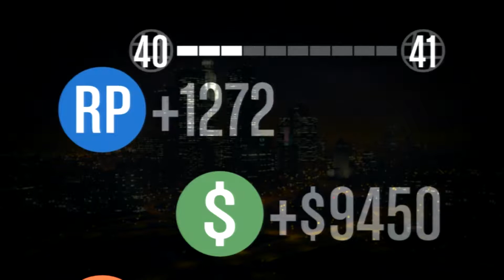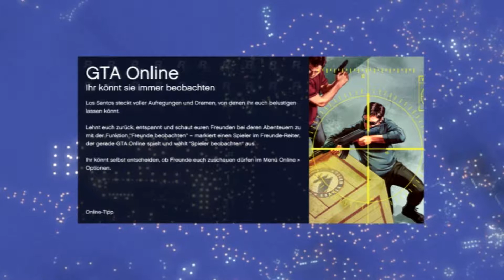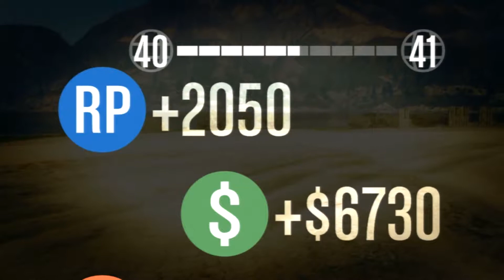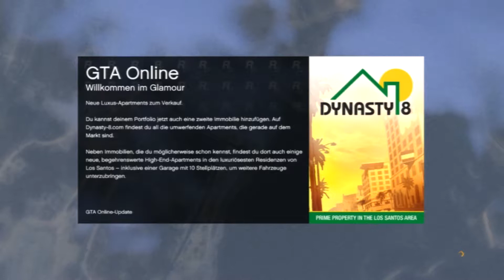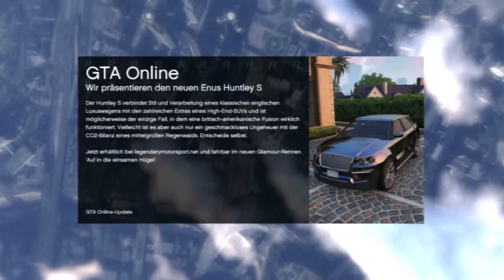GTA Online Teil 8